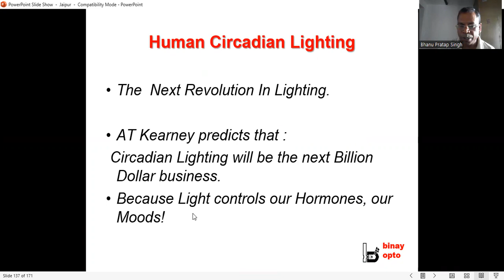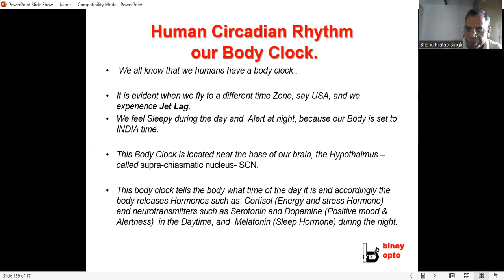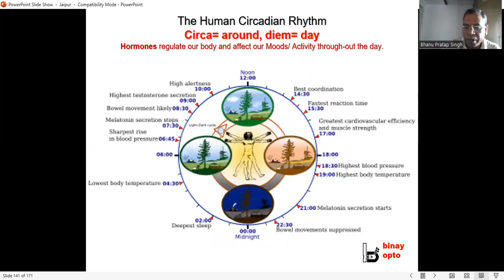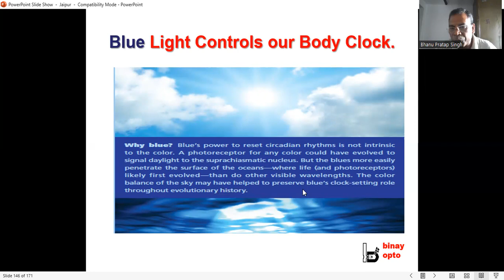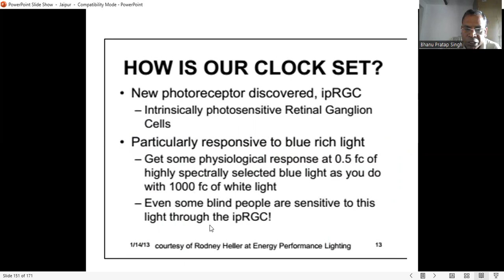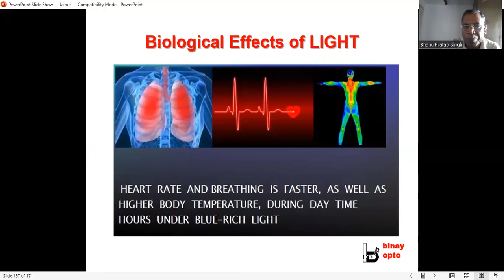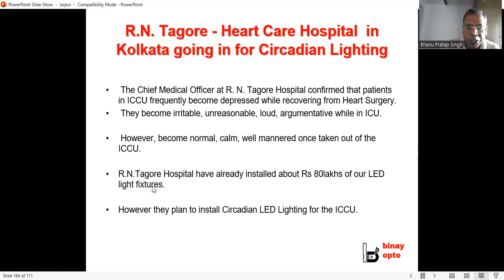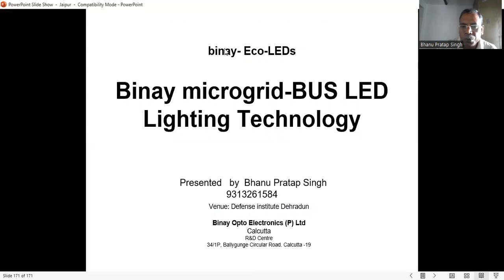Human Centric lighting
Educational videos for enterprenuer who want to earn parttime fulltime specially student , housewife, who want to use his/her unproductive time